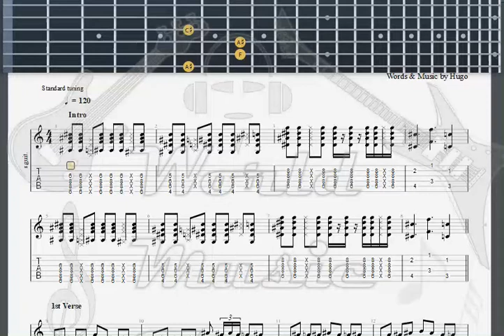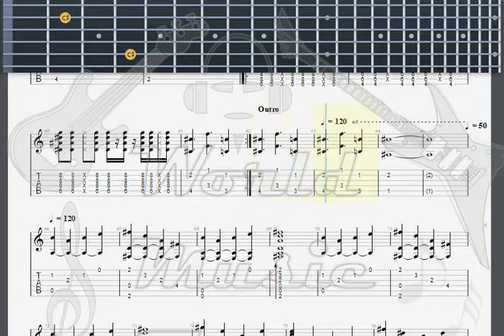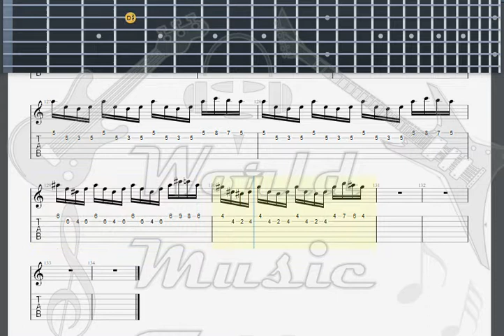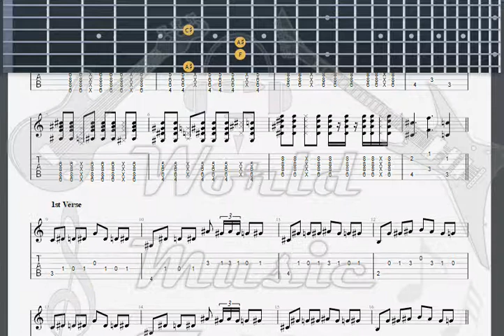Heavy Competition 6 The Fellowship Of The Ring GUITAR 1 TAB